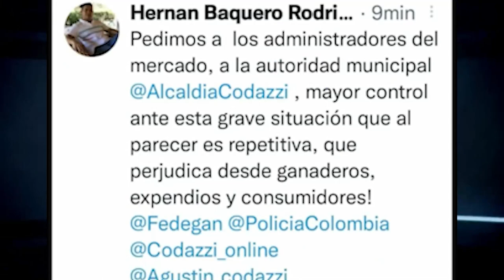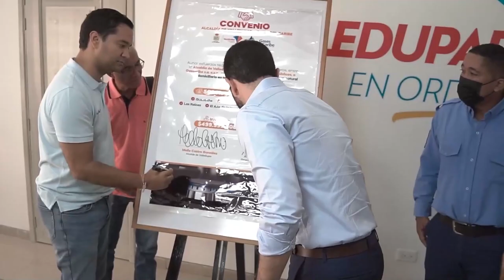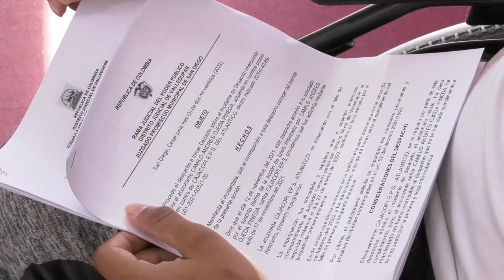HIEREN EN ATAQUE A BALA A MUJER DE 25 AÑOS EN GARUPAL